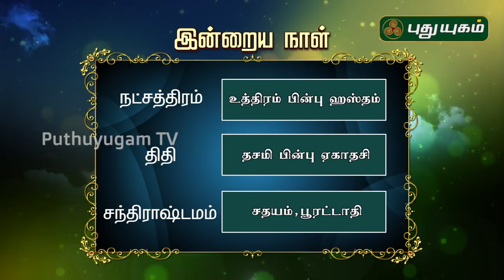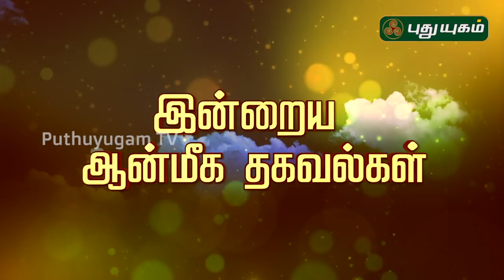இன்றைய ராசி பலன் | Indraya Rasi Palan | தினப்பலன் | Mahesh Iyer | 22/11/2019 | Puthuyugam TV